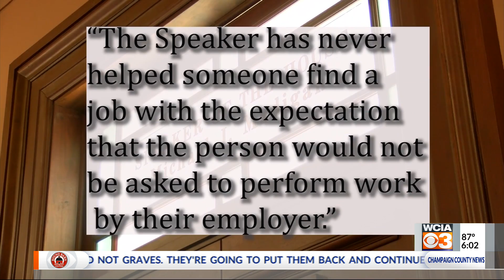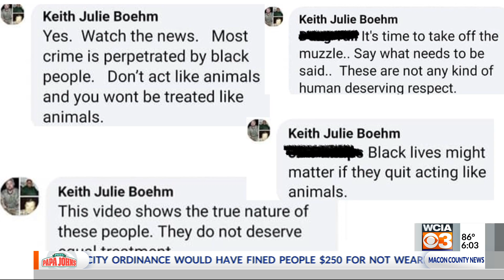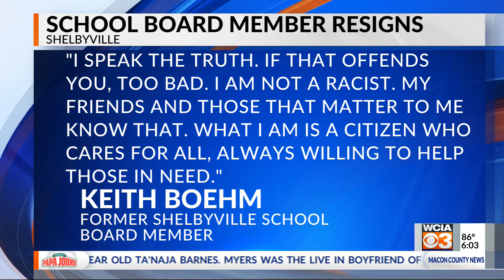3 News at 6:00 p.m.